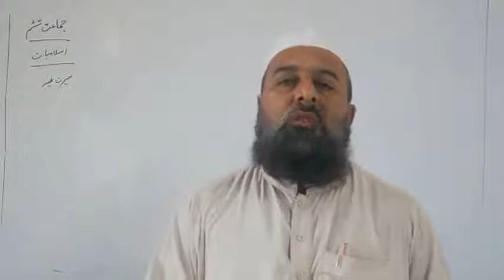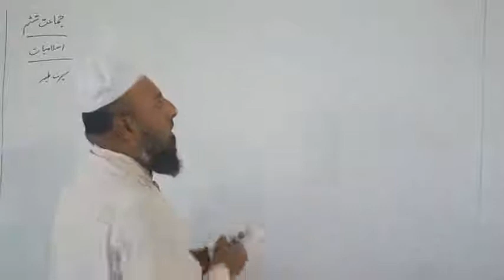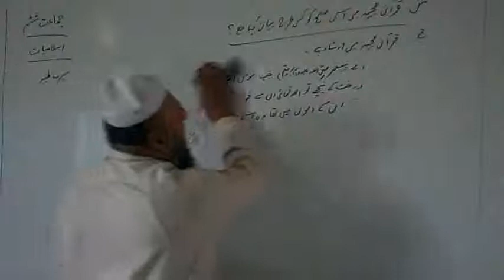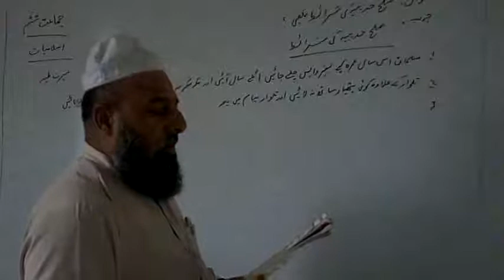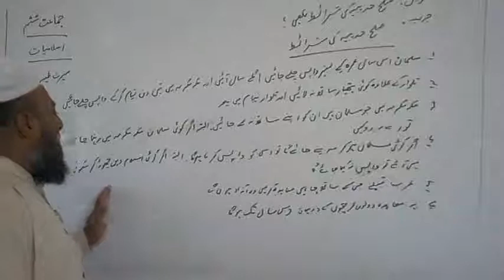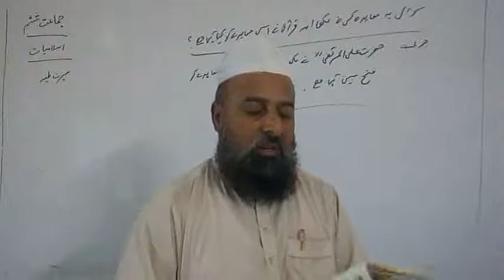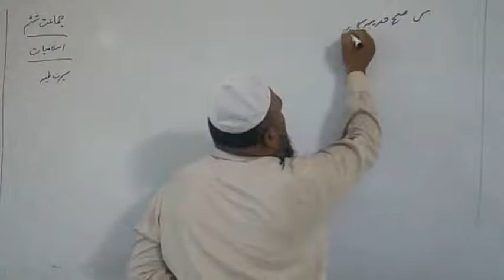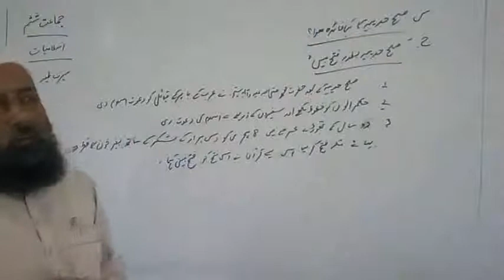class 6th islamiat topic seerat